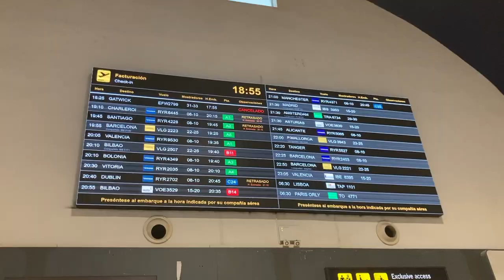N1 VLOG | Discovering the best goalkeepers of Northern Spain with N1 Pro Team. First stop: Mirandés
En este video, acompáñanos en un viaje por el norte de España mientras visitamos a algunos de nuestros porteros profesionales patrocinados por N1 Pro Team en sus clubes. Desde Mirandés hasta Bilbao, hemos pasado unos días viajando para conocer a cada uno de ellos y ver cómo entrenan y se preparan para los partidos. ¡No te lo pierdas!

Join us on a journey through Northern Spain as we visit some of our sponsored professional goalkeepers with N1 Pro Team in their clubs. From Mirandés to Bilbao, we spent a few days traveling to meet each one of them and see how they train and prepare for games. Don't miss out on this exclusive content!